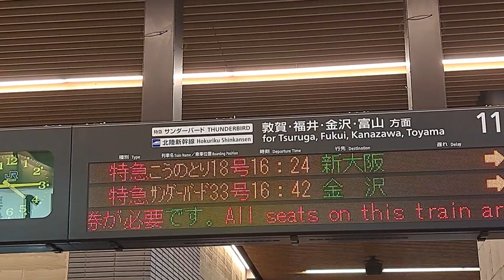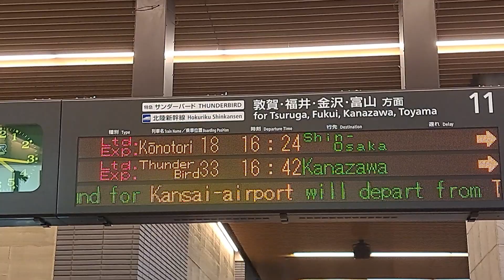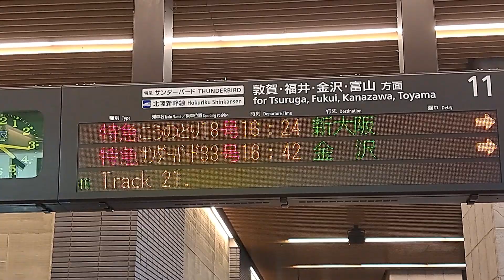サンダーバード最後の日に金沢ゆき案内表示、明日から全車指定席になる案内等